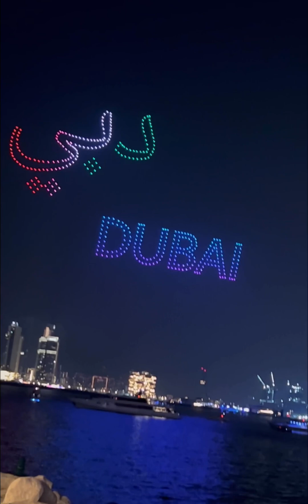Drone show at blue waters Dubai